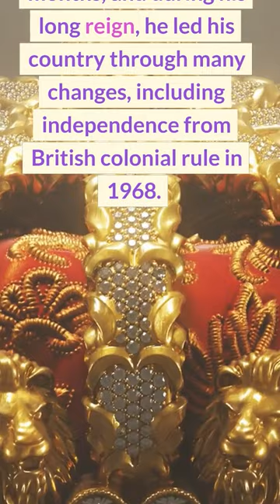The Longest Monarch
Learn about the longest reigning monarchy